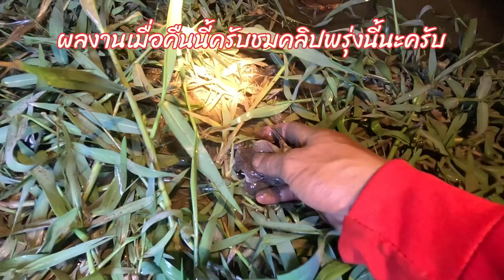ชมคลิปเต็มพรุ่งนี้นะครับไม่มีเวลาตัดคลิป